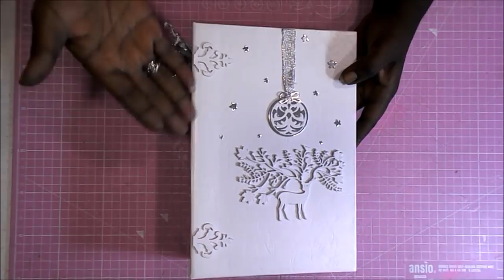Mini Album NAVIDAD White Xmas DIY Tutorial Scrapbooking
Hola 😊. Hoy os traigo un álbum navideño, grande, barnizado y blanco, sí, sí... Al menos por fuera. Espero que os guste esta propuesta tan entretenida, con papeles económicos de Dovecraft.
Besos y gracias,
Raquel

EXTENSIÓN DEL NAVEGADOR (Google Chrome)PARA EL SEGUIMIENTO DE PRECIOS EN AMAZON
KEEPA.COM Y COMPRAR BARATITO

Cartón gris
Cartulina blanca textura a3 270gr
Papel Tyvek (irrompible)
Cartulina plateada

PEGAMENTOS Y BARNICES
Nuvo Deluxe
Barniz-Cola mate decoupage
Tacky Glue
Brocha de silicona
Brocha para el barniz

HERRAMIENTAS BASICAS
Tabla de corte
Cúter
Regla metálica 60cm
Reglas metálicas pequeñas
Tabla de plegado
Tijeras de precisión
Punzón
Corner Chomper
Crop-a-dile Big Bite

TROQUELES
Big Shot
Sizzix Sidekick (ahora en oferta la de Tim Holtz)
- Set con muchos troqueles pequeños navideños

OTROS
Cinta plateada de 1,5cm TEDI (2018)
Aguja gruesa de bazar

GRACIAS POR LA MÚSICA A